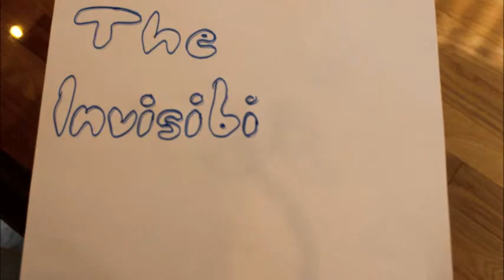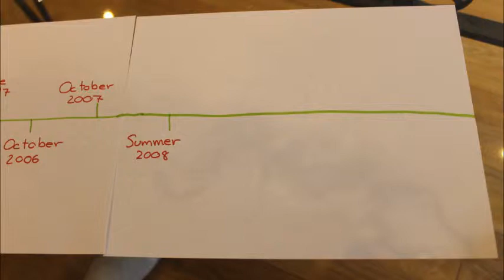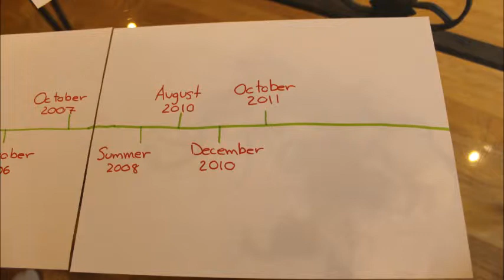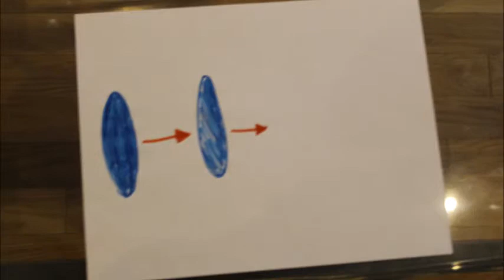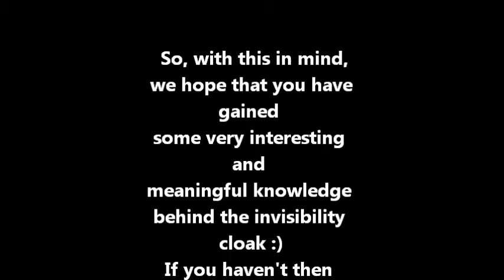Invisibility Cloak Optics Presentation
By: Simran K & Ishita
Discover the unique world of Harry Potter In Real Life!!!